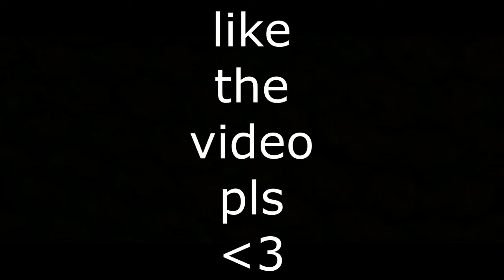Hypixel Skywars Trap V3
Comment what video you would like me to do next.

Server ➤ play.moondustmc.space

Music ➤The Happy Troll